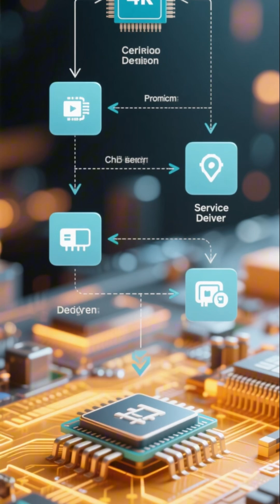China Sugon-Hygon Mega-Merger Canceled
Chinese supercomputer maker Sugon and chip designer Hygon have unexpectedly scrapped a proposed sixteen point four billion dollar merger, dampening domestic hopes for an integrated, high-performance computing ecosystem.